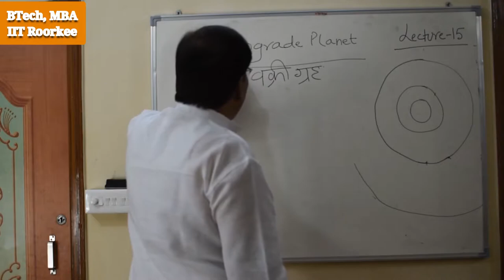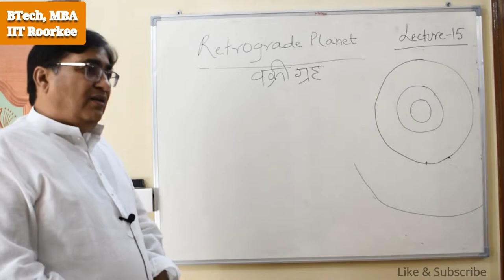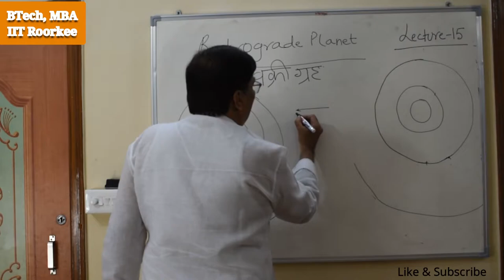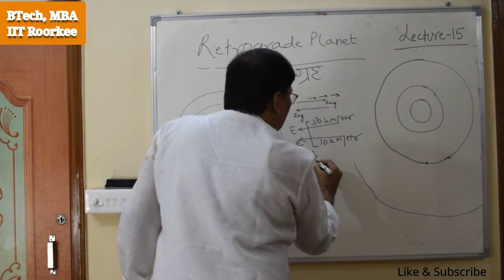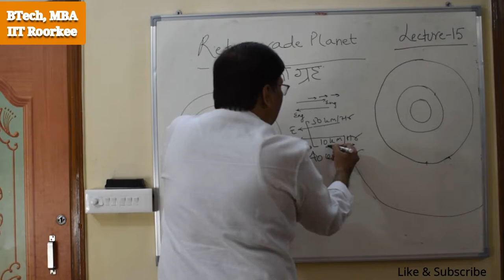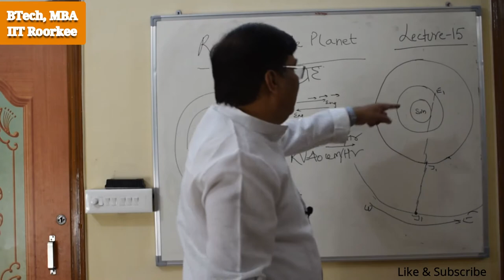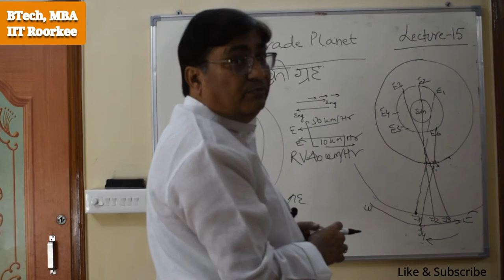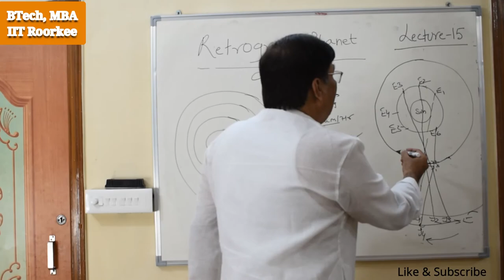Lecture-15- Retrograde Planet/वक्री ग्रह के बारे में